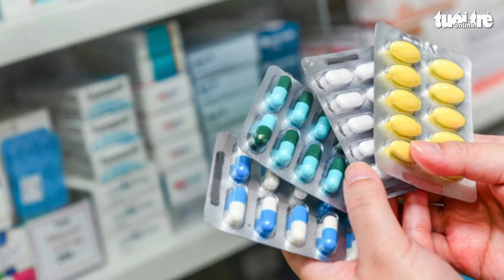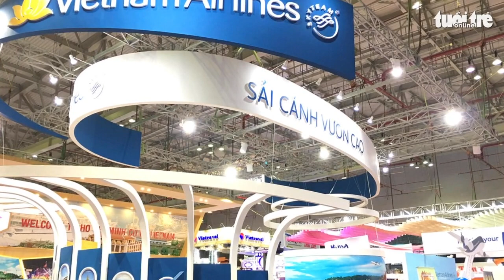Tin sáng 7-9: Vì sao giá dầu lần đầu tiên cao hơn giá xăng? Giá nhiều loại rau củ Đà Lạt neo cao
TP.HCM lấy ý kiến mở rộng danh mục đấu thầu tập trung; Hàng trăm nhà mua hàng quốc tế có mặt tại sự kiện du lịch TP.HCM; Giảm 7 sở, tinh giản 27.530 biên chế công chức; Hải Phòng giới thiệu bản đồ du lịch số... là những tin đáng chú ý hôm nay.